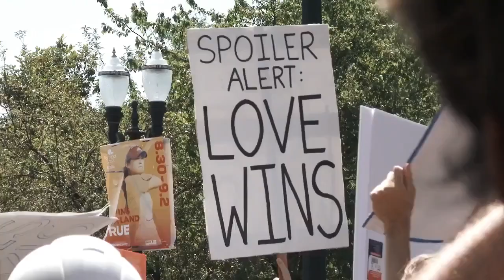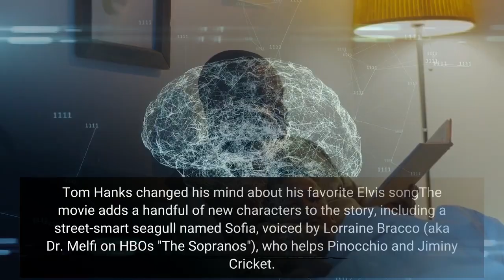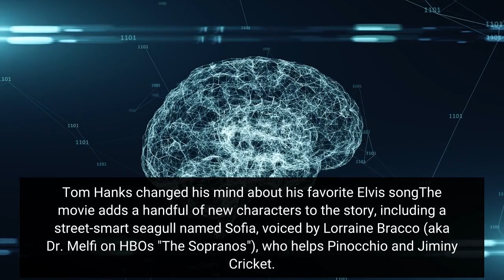'Pinocchio' on Disney+ What's changed what's the same in Tom Hanks'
At the COP26 climate conference last year in Glasgow, Scotland, then-Prince Charles warned world leaders that they must adopt a “war-like footing” to deal with the global threat of climate change and biodiversity loss. Charles has made similar pleas since and in the years before; he has championed environmental causes since it was a bit unusual for someone in his public position to do so. And now, he may be among the most prominent figures to take up the cause, as he ascends the throne following the death of his mother, Queen Elizabeth II. The queen died Thursday, at Balmoral, a royal estate in Scotland. The palace earlier in the day had taken the unusual step of putting out a statement saying “The Queen’s doctors are concerned for Her Majesty’s health and have recommended she remain under medical supervision.” She was 96 years old. Charles is now officially King Charles III. The coronation — the crowning ceremony for the new sovereign — won’t happen for a number of months, but his status as king is already set. As king, Charles is also Britain’s head of state, as well as the head of state for other countries in the “Commonwealth Realm” who still recognize the monarch, including Australia, Canada, and the Bahamas. In 2018, the queen also named Charles the head of the Commonwealth of Nations, which is the United Kingdom plus a group of 53 countries that have cultural or political ties to it, including as part of its former empire. Charles has been the longest serving heir-apparent, and his positions, causes, and scandals have been scrutinized his entire life. Though Charles has taken on more and more royal duties in recent months, it does not change the momentousness of this succession. “There will be moments of uncertainty, and those uncertain moments will be in every field where the monarch has a position,” said Onyeka Nubia, a historian at the University of Nottingham. “There will be uncertainty politically, uncertainty perhaps culturally, perhaps uncertainty socially.”And King Charles will begin his reign at an uncertain time for Great Britain and the world. The United Kingdom has left the European Union, and is trying to establish its position in the world in the aftermath of Brexit. Brexit is testing the unity of the kingdom itself, just as a new prime minister, Liz Truss, has stepped into office amid inflation, energy crises, and the ongoing war in Ukraine. The British monarchy has always been a tool of soft power, both within the country and without. Charles, after waiting 70 years in the wings, is likely to have his own views on how he can use his soft power and influence. His public record may offer some clues as to how he will rule, but so might the institution of the monarchy itself. “The reason the monarchy has survived is by constantly searching out new roles for itself,” said Ed Owens, a historian of the modern British monarchy. And this may be the guiding principle for the new king: making sure the monarchy survives.